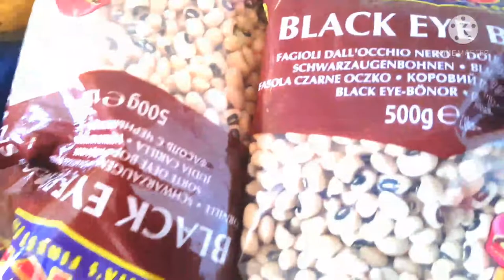TOPIC: HOW TO MAKE DELICIOUS PLANTAIN AND BEANS / BEST RECIPE.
Madam Flozy Talk Show